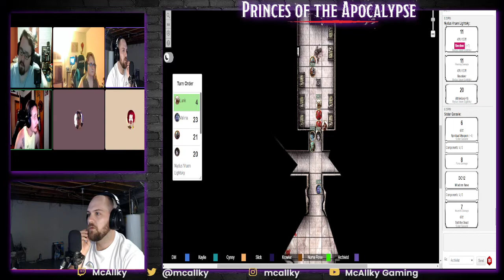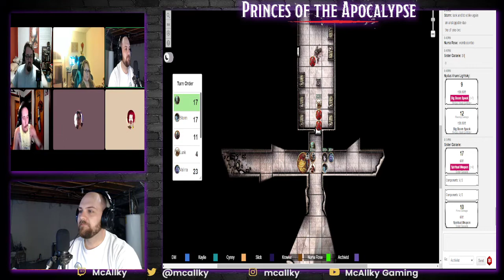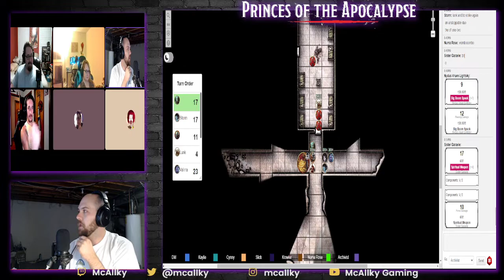Lost Mines of Phandelver Episode 13: "Echo In Time" -3rd of Alturiak, 1492